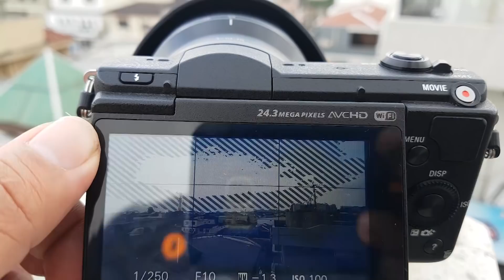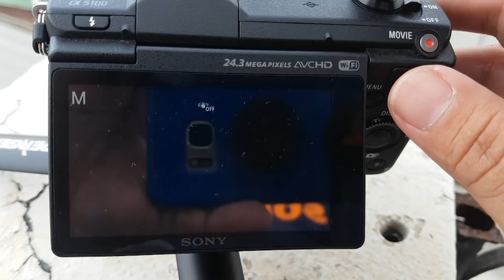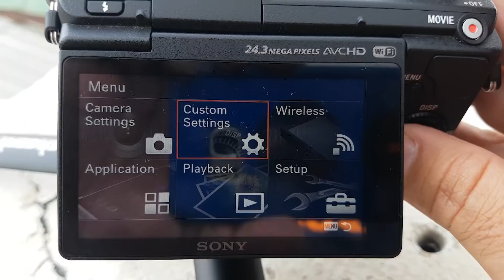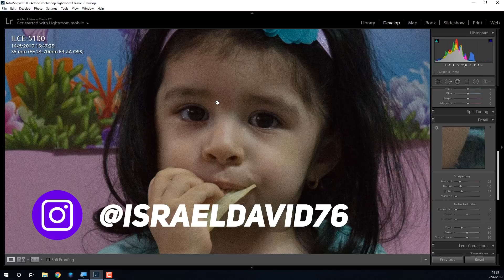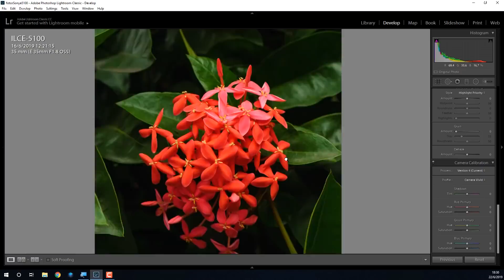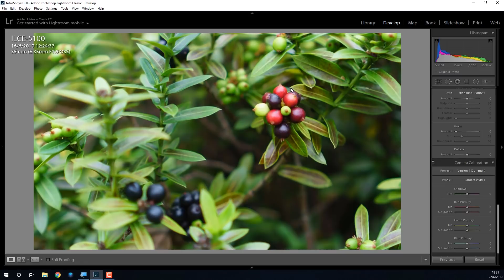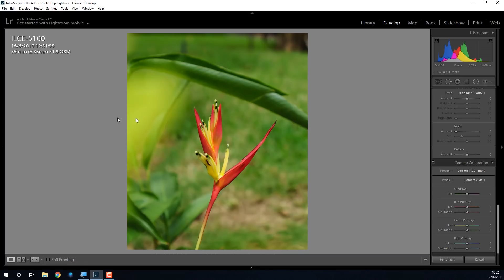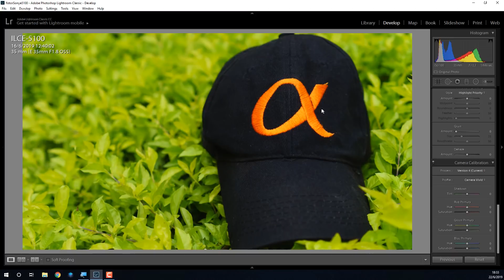Vale la pena comprar la Sony a5100 en el 2019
Hola que tal hoy les he traído un vídeo sobre:si vale la pena comprar la sony a5100 en el 2019